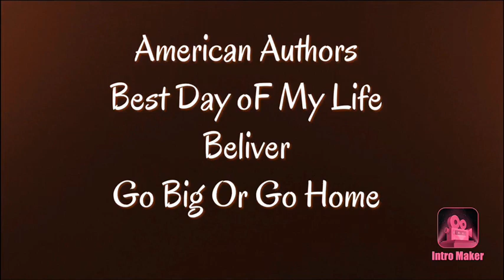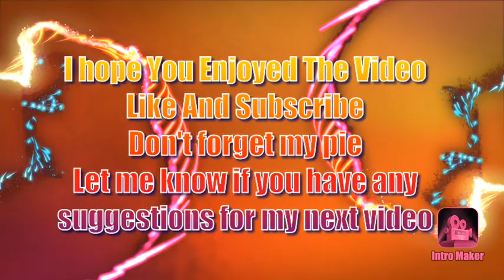(WAO) 100 SUB VIDEO SPECIAL!